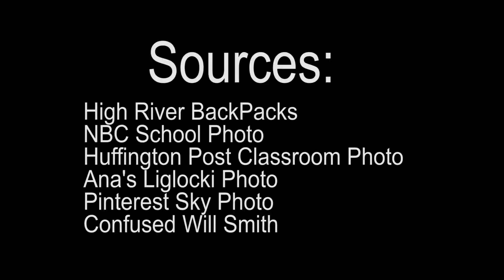Attack Ad - Nou